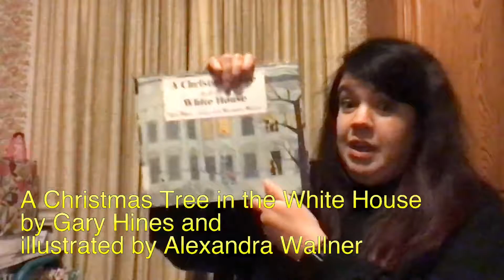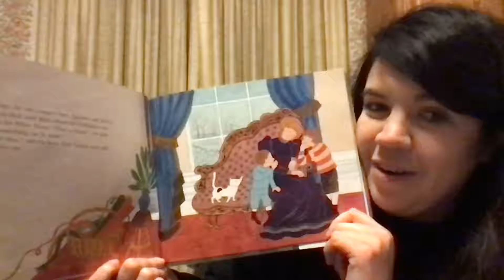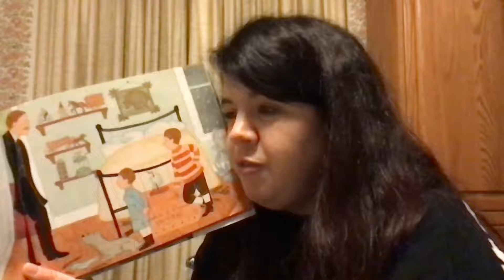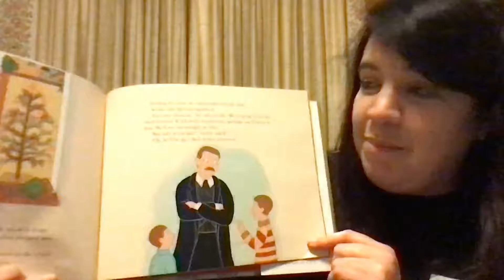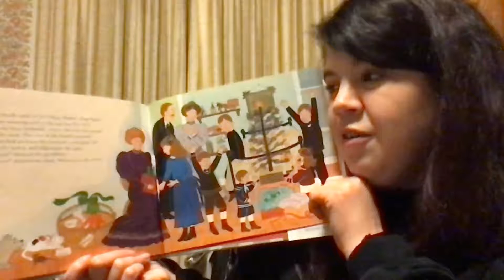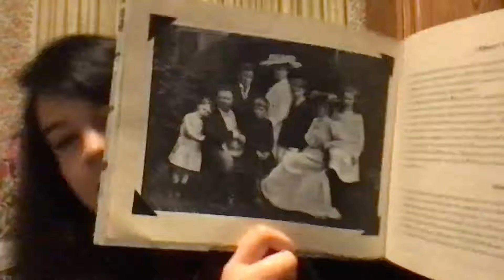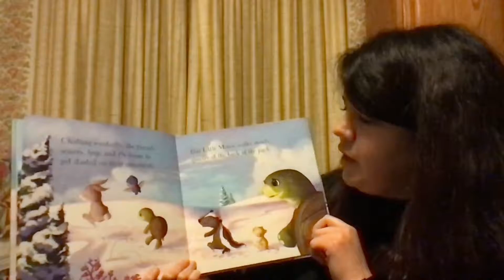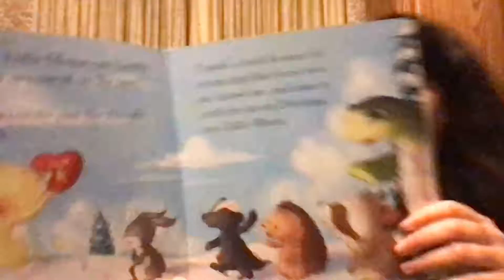Tuesday's Tales Christmas Edition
Featuring TWO books:

"A Christmas Tree in the White House" by Gary Hines and illustrated by Alexandra Wallner

and

"A Christmas Tree for Jesus" by Susan Jones and illustrated by Lee Holland.